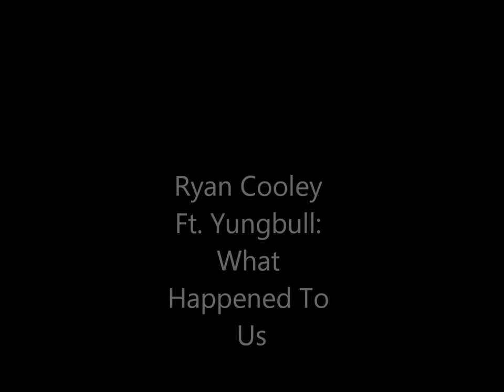Ryan Cooley-What Happened To Us FT. Yungbull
Cash On Demand & Double Or Nuttin' Presents another banga